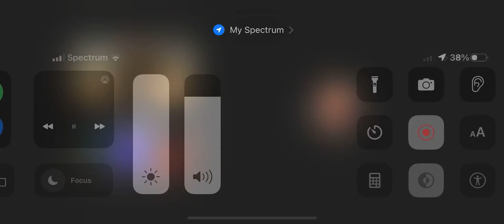Skibidi toilet 64 but I subtitle it credits to @DaFuqBoom￼